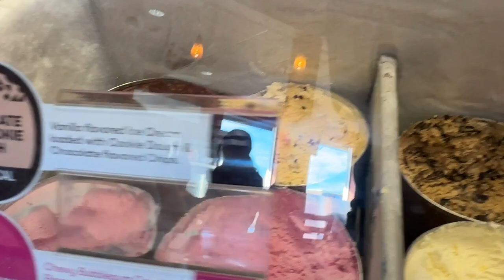Carne Asada Bowl _ Scoops Of Ice cream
Carne Asada Bowl Chipotle Mexican Grill really good ? _ Scoops Of Ice cream Baskins Robbins Silent Vloges It all about food  🎬 The date is filmed On October 31, 2023,